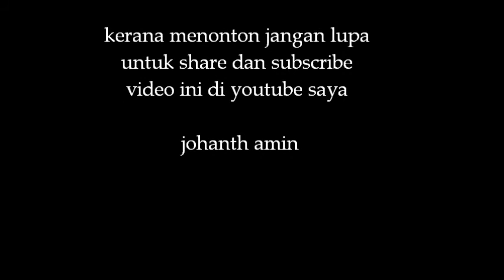AG Extreme Angler - battle casting snakehead toman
free to watch this battle me and my friend to catch a snakehead species... its just for fun...